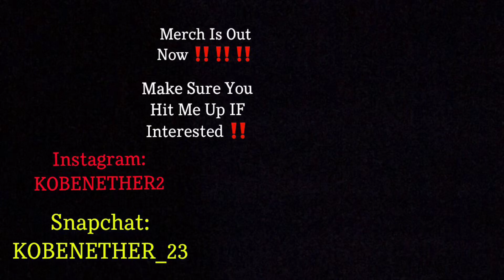You Don’t Wanna Miss This I Promise !!!